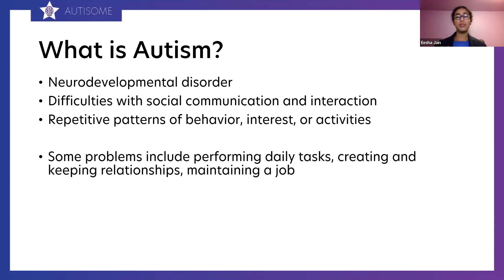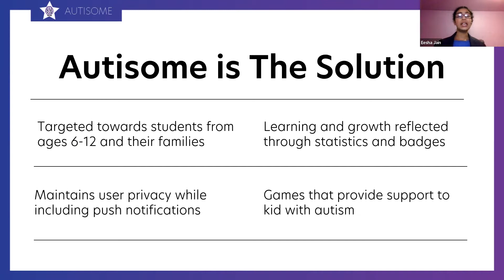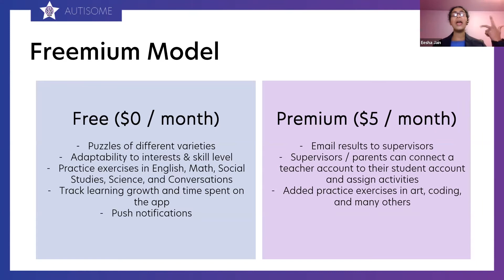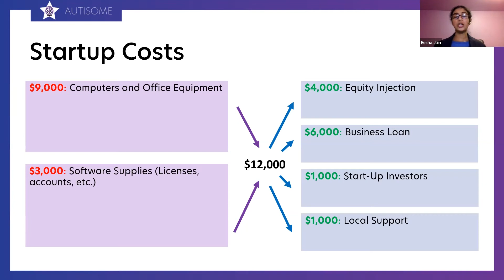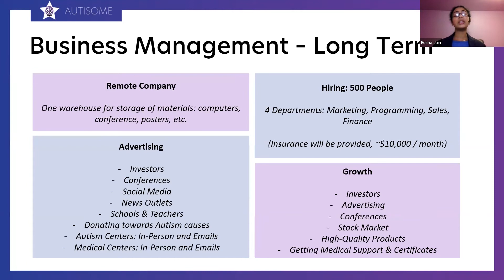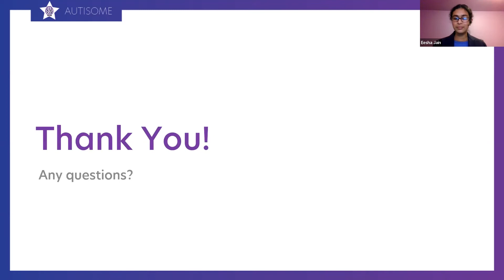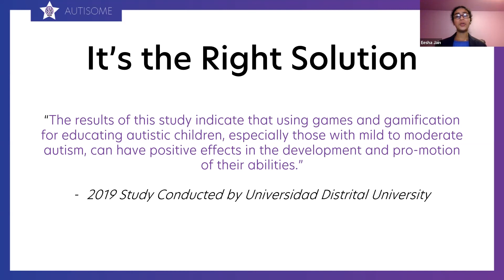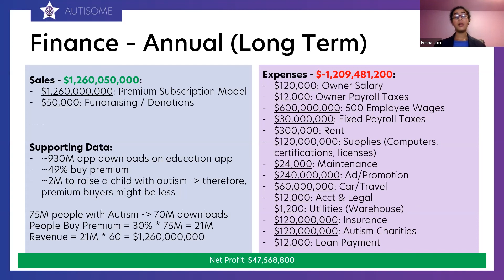BIG Idea 2021: Autisome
Eesha Jain of Interlake High School in Washington pitch at the 2021 BIG Idea Competition.